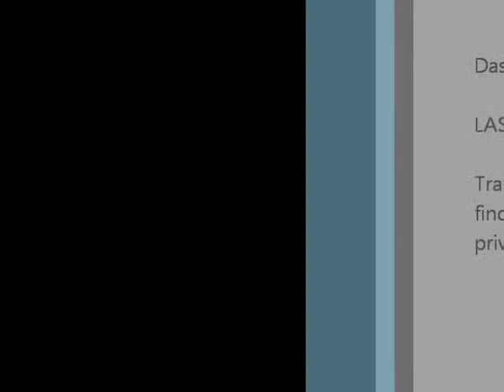Lastenräder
Die Idee eines dezentralen Netzwerks von verfügbaren Lastenrädern von privat zu privat ... ein Baustein nachhaltigen Lebensstils!